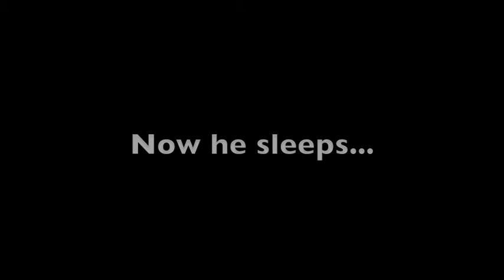Freyr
He's wicked awesome